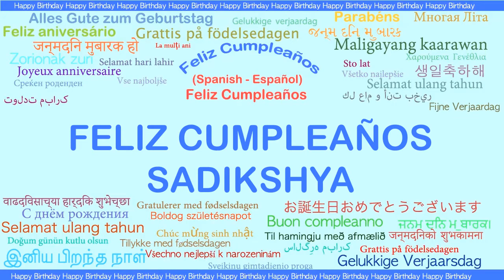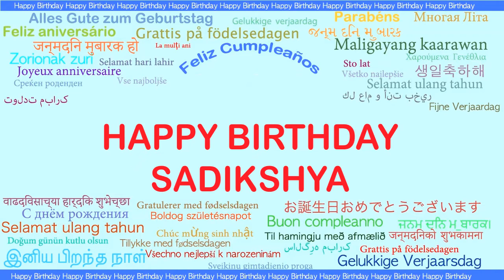Sadikshya Languages Idiomas - Happy Birthday